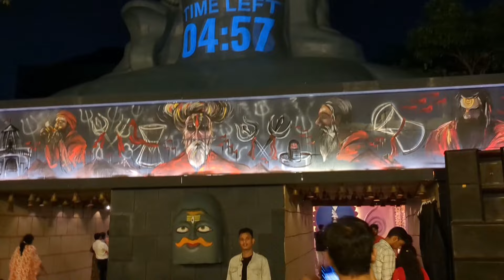रांची रेलवे स्टेशन आदियोगी पंडाल लेजर शो | Ranchi Railway Station Durga Puja Pandal 2024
Guys ranchi me is sal durga puja pandal bahut hi unique bna hai aaj ke vlog me dekhya hai ranchi railway station adiyogi durga puja pandal jo ki is year ka sabse unique pandal hai is vlog me sab dekhye hai

2024 ka durga puja pandal ranchi